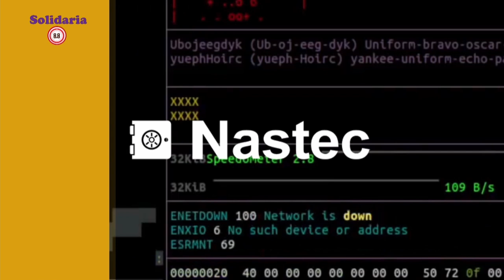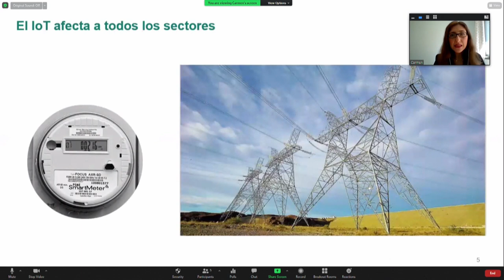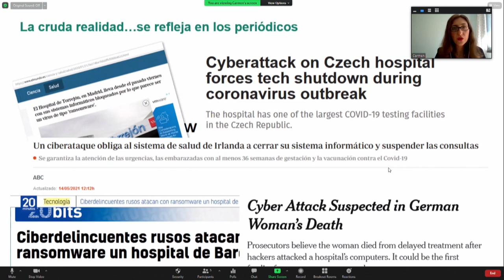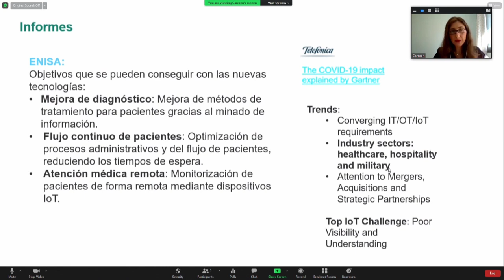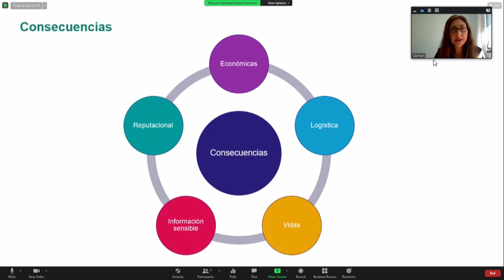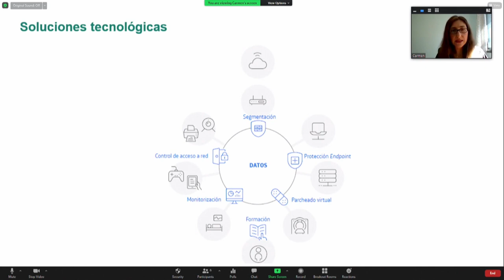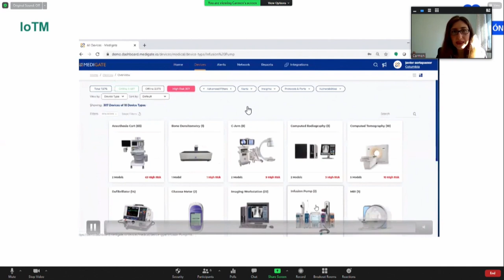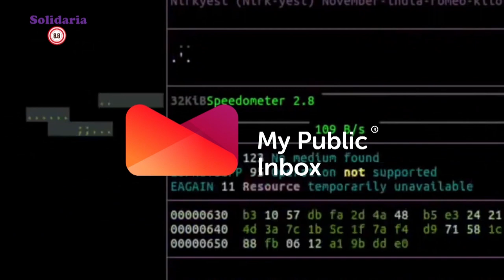8.8 Solidaria |2| Carmen Torrano "Ciberseguridad en tiempos de pandemia"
La segunda Speaker que se presentó en 8.8 Solidaria fue Carmen Torrano, Especialista en ciberseguridad en Telefónica. Además es Informática por la Universidad Carlos III de Madrid. Actualmente trabaja en Telefónica, vinculada al área de Ciberseguridad y Cloud, donde lidera productos de seguridad OT&IoT. Entre sus áreas de especialización se encuentran la Ciberseguridad, Criptografía, Machine Learning, seguridad IoT y OT

▶Charla: "Ciberseguridad en tiempos de pandemia: protegiendo nuestros hospitales"